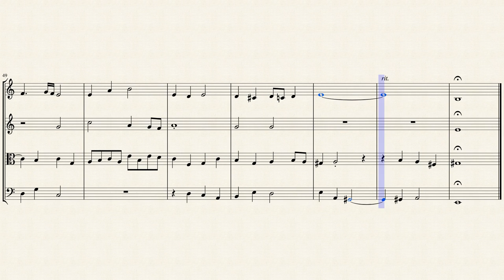Choral Prelude: "Aus tiefer Not laßt uns zu Gott" (LV 27) for String Quartet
Friedrich Wilhelm Zachow or Zachau (1663, – 1712) was a German musician and composer of vocal and keyboard music.

Zachow probably received his training from his father, the piper Heinrich Zachow, one of Leipzig's town musicians in the Alta capella, and maybe from Johann Schelle, a leading German composer, when the family moved to Eilenburg. As Kantor and organist of Halle's Market Church in 1684 he succeeded Samuel Ebart. During his time at Halle he became particularly renowned as a composer of dramatic cantatas. In 1695 he was criticized by the pietists because of his excessive long and elaborate music, that could be only appreciated by cantors and organists. Zachow was influenced by Johann Theile in Merseburg and the poetry of Erdmann Neumeister, pastor in the nearby Weissenfels, and his criticism on pietism.

Zachow was the teacher of Gottfried Kirchhoff, Johann Philipp Krieger and Johann Gotthilf Ziegler, but is best remembered as George Frideric Handel's first music teacher. He taught Handel how to play the violin, organ, harpsichord, and oboe as well as counterpoint. Zachow's teaching was so effective, that in 1702 at the age of seventeen, Handel accepted a position as organist at the former Dom in Halle. It is said that after Zachow died in 1712, Handel became a benefactor to his widow and children in gratitude for his teacher's instruction. In 1713 J.S. Bach was invited as Zachow's successor.

Handel continued to use Zachow's compositions in his own works, not simply quoting, but also in terms of instrumental colour; for example the cantata Herr, wenn ich nur dich habe, which is unique in having a harp solo in the German cantata repertoire, was copied by Handel, taken to London, and may have influenced the instrumentation of Saul and Esther.

"Aus tiefer Not schrei ich zu dir" (From deep affliction I cry out to you), originally "Aus tieffer not schrey ich zu dir", later also "Aus tiefer Noth schrei' ich zu dir", is a Lutheran hymn of 1524, with words written by Martin Luther as a paraphrase of Psalm 130. It was first published in 1524 as one of eight songs in the first Lutheran hymnal, the Achtliederbuch, which contained four songs by Luther, three by Paul Speratus, and one by Justus Jonas, and also appeared the same year in the Erfurt Enchiridion. It is part of many hymnals, also in translations. The text inspired vocal and organ music from the Renaissance to contemporary, including composers such as Johann Sebastian Bach, who based a chorale cantata on it, Felix Mendelssohn and Max Reger. .

Although originally created for Pipe Organ, I created this Arrangement of the Choral Prelude: "Aus tiefer Not laßt uns zu Gott" ("from deep affliction I cry out to you" LV 27) for String Quartet (2 Violins, Viola & Cello).